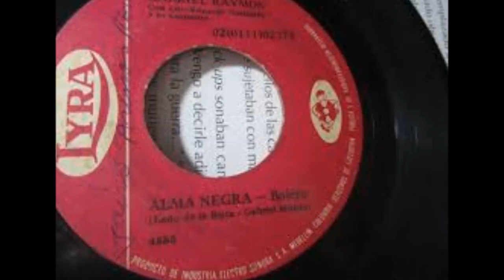Homenaje en vida a Gabriel Raymon especial de Radio Calidad 1230 KHz AM con Nelson Moreno Holguín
Especial de radio homenaje a Gabriel Raymon en Radio Calidad 1230 Khz AM con Nelson Moreno Holguin